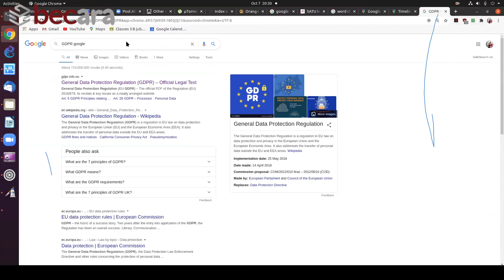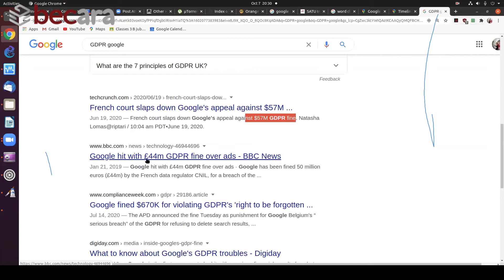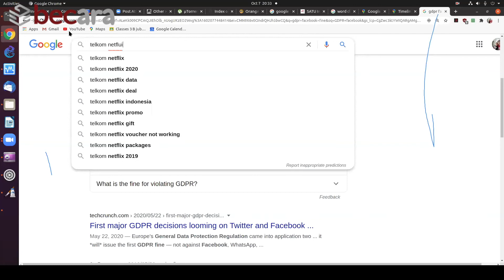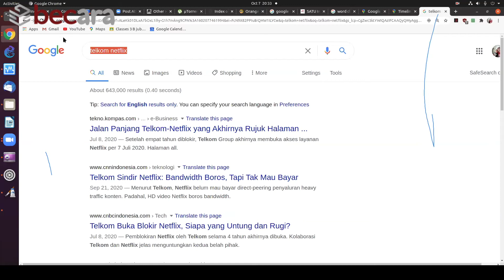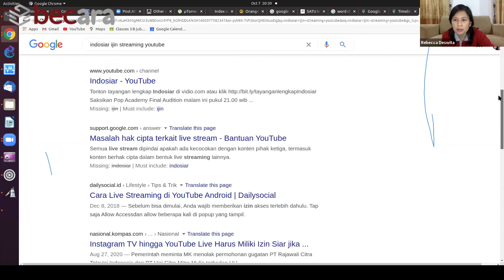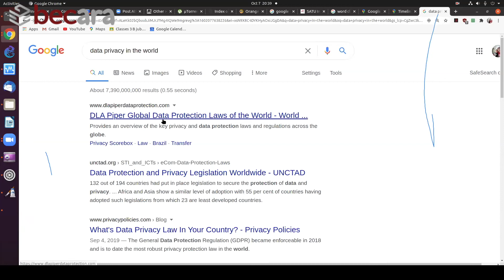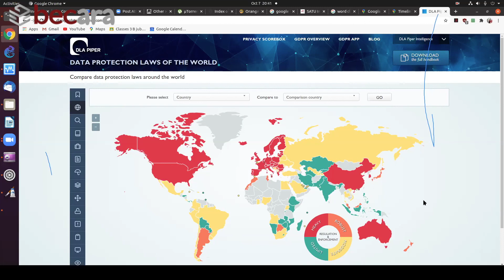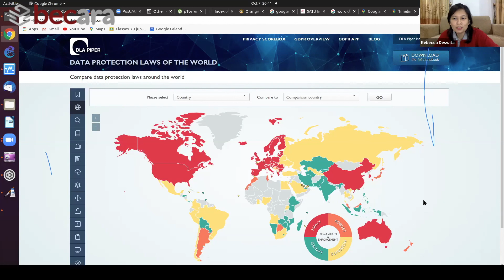CARA PROTEKSI DATA KITA DI INTERNET - ONNO W. PURBO [BECARA]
Pada lanjutan becara dengan Onno, kini pada part 6 dia mau menjelaskan secara detail mengenai peraturan Privacy di dunia Digital terutama di wilayah Eropa yang begitu ketat. Dan yang menariknya lagi, Google dan Facebook pernah kena denda karna melanggar GDPR. Hmhm, seperti apa sih GDPR itu?

Selain itu, Onno akan berbagi cerita tentang perkembangan Big Data dan AI di Indonesia. Apakah nasib ekonomi konvesional bakal Collapse? Penasaran kan seperti apa ceritanya? Langsung aja yuk saksikan video lengkapnya sampai habis ya!

We transform your wall to encourage your creative nature.
Innovative solutions for whiteboard, magnetic board, and projector screen.
be crafter, not follower!

Thank you very much for your time and appreciation :)

Warm Regards,
becraft.